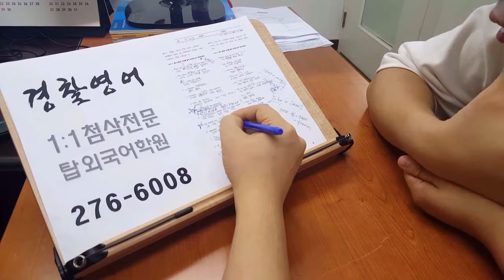전주경찰영어 전주공무원영어 1:1첨삭지도 190827